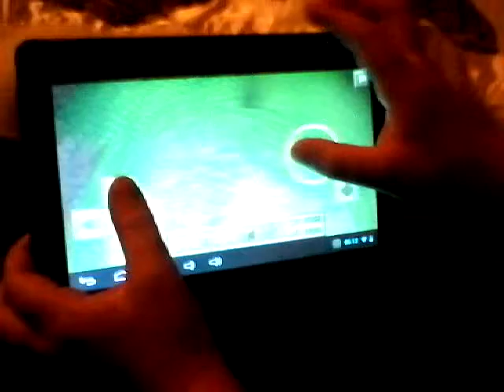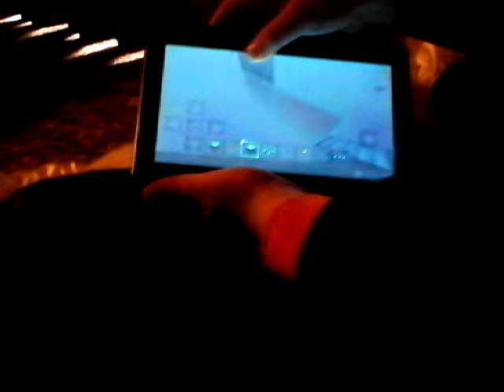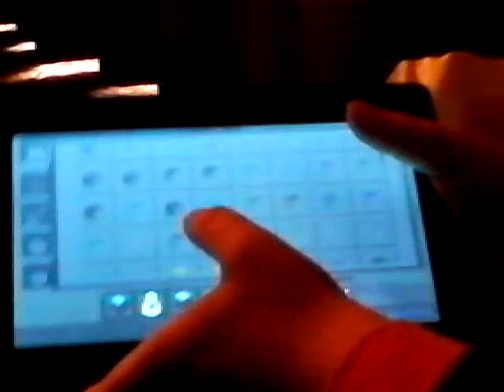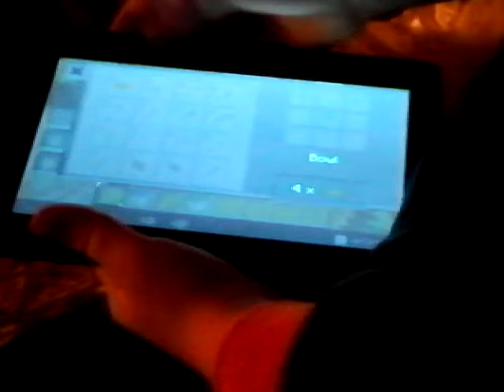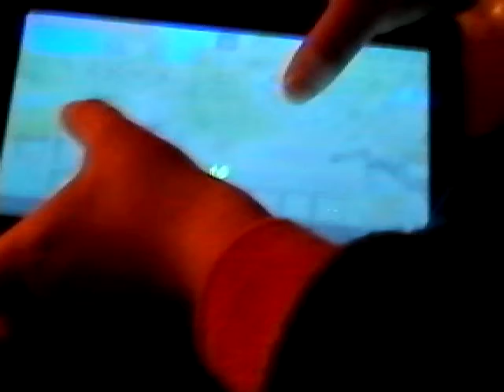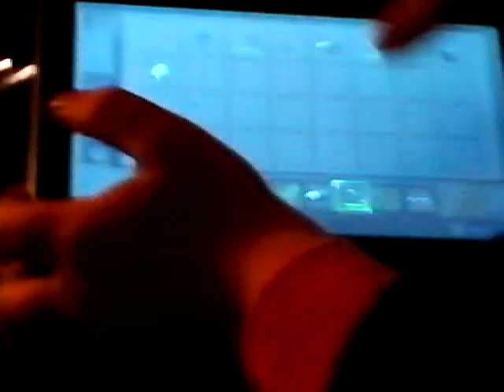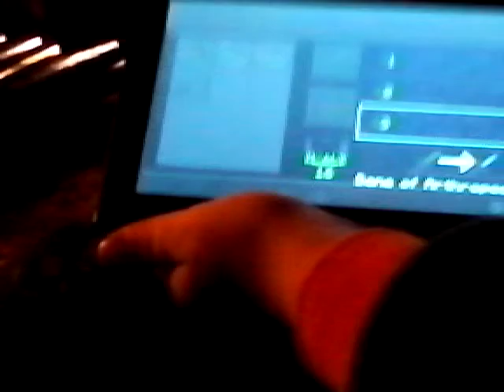Let's play: mine craft cheating episode 1